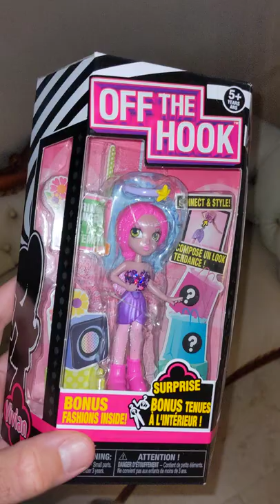Poundland barbie finally meets Lennon